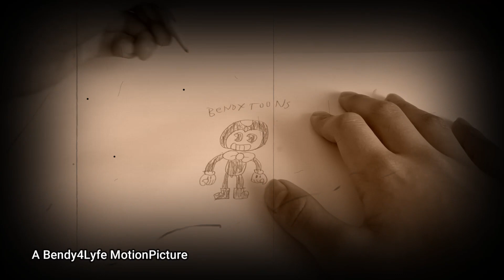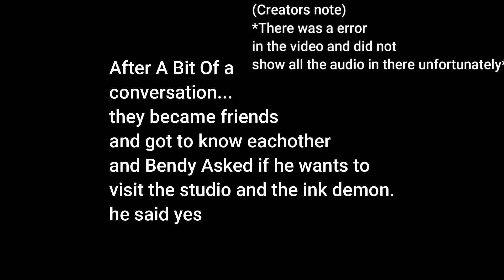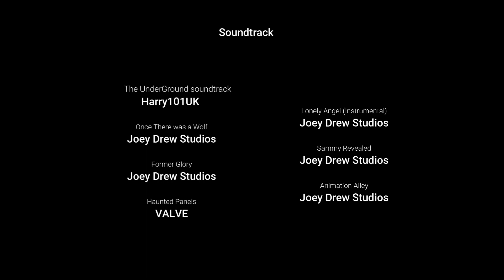BendyToons: A Tale of Two Bendys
The Main Bendy Meets a Long lost relative from the Ink Demon
Which Is the Start of a Reunion...

Epilepsy Free Version is coming soon...